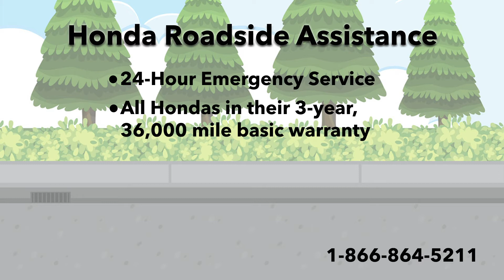Honda Roadside Assistance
Bryar Harper, a sales & leasing consultant with Wilde East Towne Honda, shares what services are covered by your Honda Roadside Assistance.

Watch the video to learn more about Honda Roadside Assistance.

SCHEDULE SERVICE WITH WILDE EAST TOWNE HONDA!